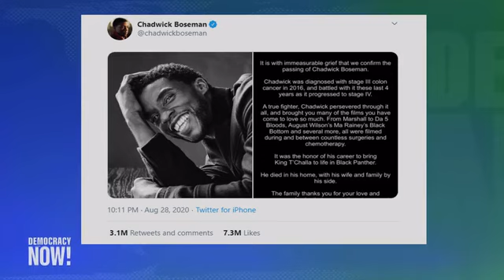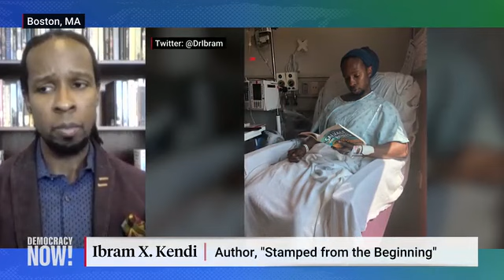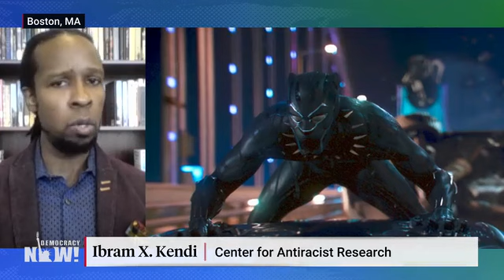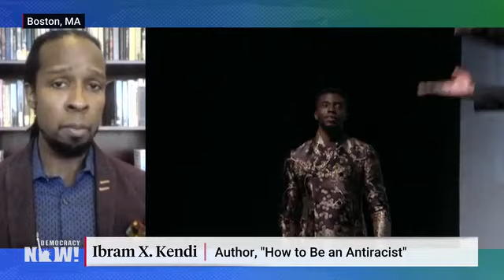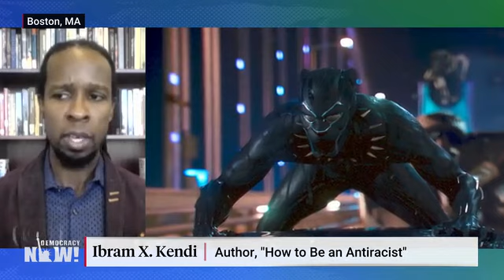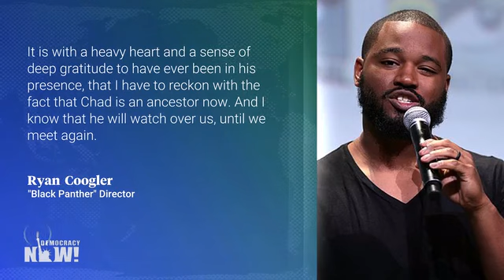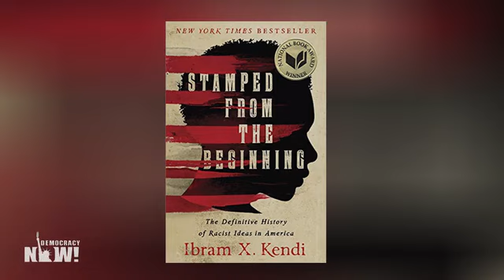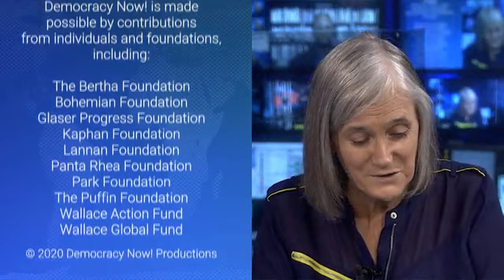Democracy Now! With Amy Goodman - Monday August 31, 2020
Monday Tru Friday At 1:00 To 2:00 PM
Only On Síntesis TV